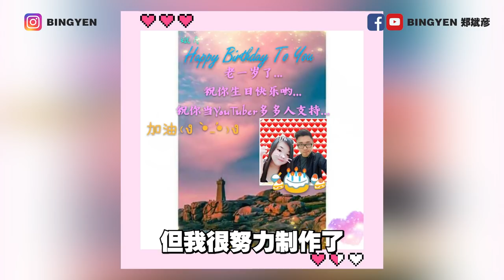【生日礼物开箱】收到超感人的生日祝福 我的愿望是和黄明志合唱…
谢谢你们的生日祝福！也祝大家愿望统统都实现！

黄明志《攻向北方》翻唱比赛的投票网址
（每天都能投一票直到9月6日）